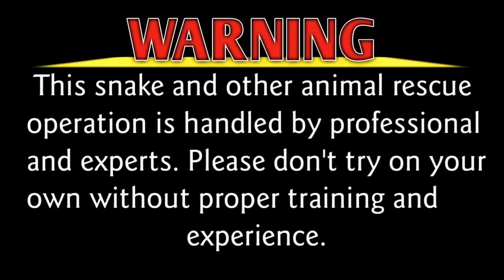বিষধর কালাচ সাপ নব দম্পতির বিছানায় | Sleeping with a krait snake | silent killer | Reptopedia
😊🙏 Hello my dear all REPTOPEDIA family members. I'm Jaydeb Majumdar from your REPTOPEDIA.This YouTube channel about wildlife _ like Reptiles, Mammals. We rescue all catagory in-danger wildlife from locality & other places. We are always trying to maintain good relationship between humans and wildlife.When a snake or other wild animal enters a person's home, we try to make sure both are safe. As a result, wildlife ecosystems and food chains will all be protected.For any country wildlife and plants like other resources are their national resources. More than 42,100 species in our Earth are threatened with extinction reported by IUCN. We all have to take responsibility to ensure that these wild animals and the natural environment survive safely. Let us all try to save wildlife and natural environment together.

🌎♻️Save Earth, save Wildlife♻️🌎

About The Common Krait 👇

The common krait, also known as Bengal krait, is a species of highly venomous elapid snake of the genus Bungarus native to the Indian subcontinent. It is a member of the "Big Four" species that inflict the most snakebites on humans in Pakistan, India and Bangladesh.

পাতি কাল কেউটে, কালাচ বা দেশি কালাচ হল শ্রীলঙ্কা, ভারত, বাংলাদেশ, মিয়ানমার, মালয়েশিয়া, চীন, কম্বোডিয়া, থাইল্যান্ড, ভিয়েতনাম এবং নেপালের একটি স্থানীয় সাপ। এটি এলাপিডি পরিবারের অন্তর্গত বিষধর সাপের একটি প্রজাতি। এটি বৃহৎ চারটি প্রজাতির মধ্যে একটি যেগুলো ভারতীয় উপমহাদেশের মানুষকে বেশি দংশন করে থাকে।

 📳 Contact/What's app
 number👉8️⃣0️⃣0️⃣1️⃣1️⃣0️⃣4️⃣5️⃣4️⃣9️⃣
                           (Always open for All)

💵💲If anybody to contribute us 👇
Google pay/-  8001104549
Bank details 👇
State Bank of India (SBI)
Account holder_ Jaydeb Majumdar
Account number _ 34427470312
IFSC_ SBIN0005748
Swift code_SBININBB

Lot's of love & respect from Jaydeb Majumdar & Team.(Ranaghat_Nadia, West Bengal, INDIA).🤝